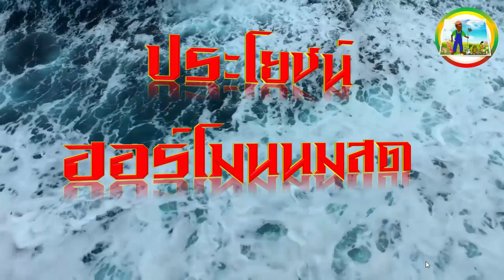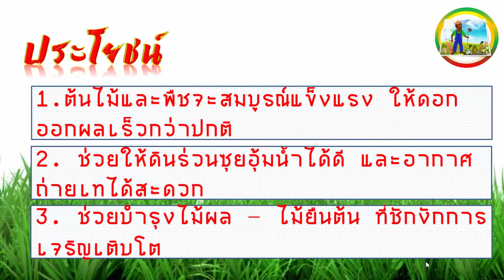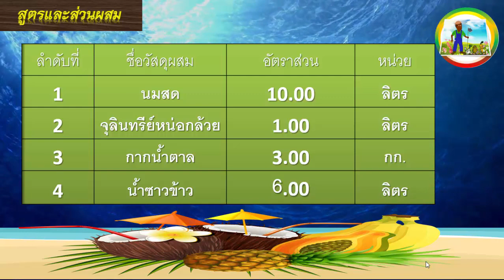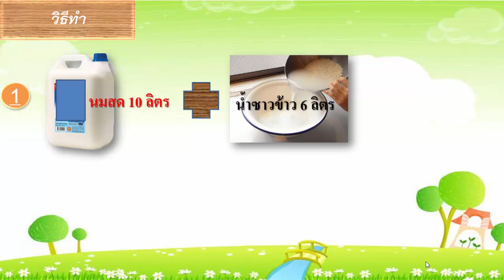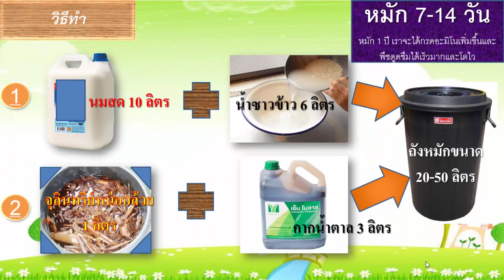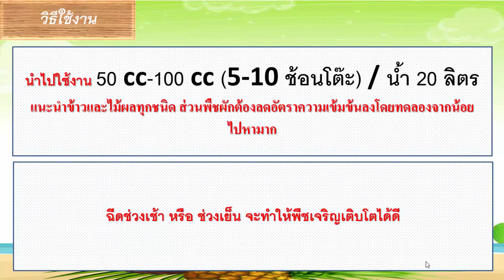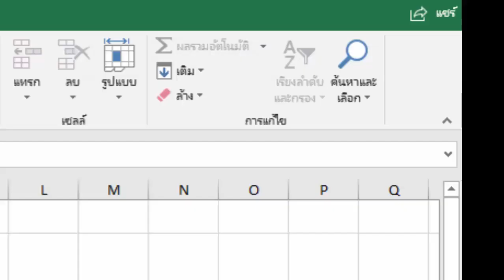**ฮอร์โมนนมสด** บำรุงพืช โตไว กินอร่อย (EP.1)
วัตถุดิบ : 1. นมสด 10 ลิตร 2. จุลินทรีย์หน่อกล้วย 1 ลิตร  3. กากน้ำตาล 3 กก. 4. น้ำซาวข้าว 6 กก(ลิตร)